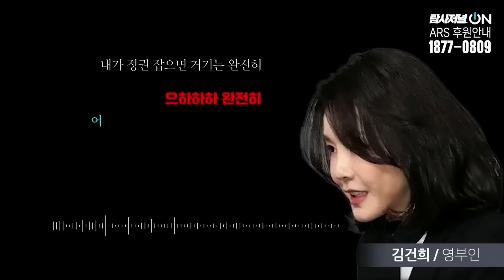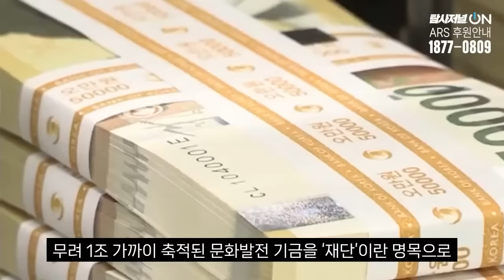[단독예고] 대한민국을 '발칵' 뒤집어 놓을 제2국정농단! “대통령 오더로 하면 아주 쉽다”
(예고편)녹취는 AI '재연'입니다.

◼ 후원계좌 : 우리은행 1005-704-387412
◼ 후원계좌 : 국민은행 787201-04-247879
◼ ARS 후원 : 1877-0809